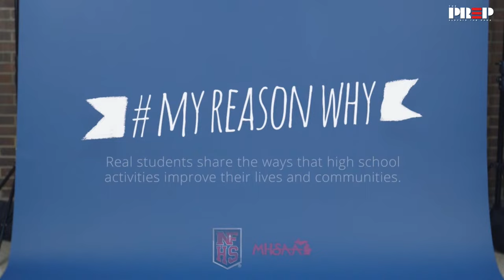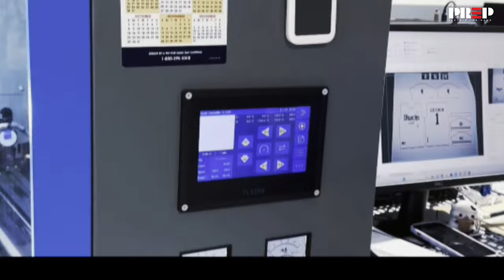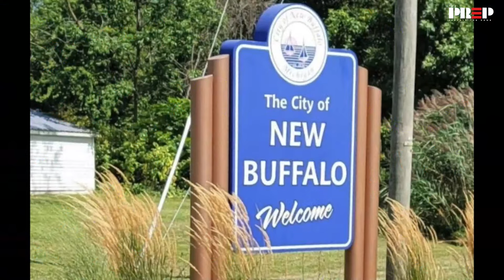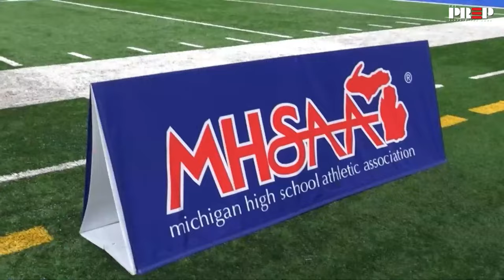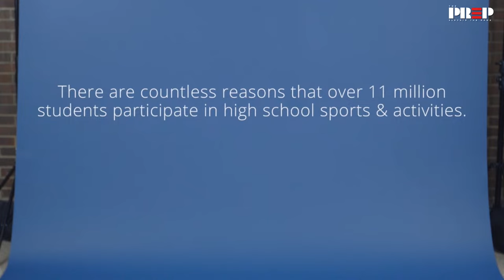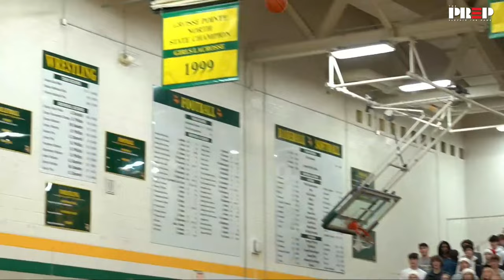Full Court PreP || Grosse Pointe South vs Grosse Pointe North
Full livestream